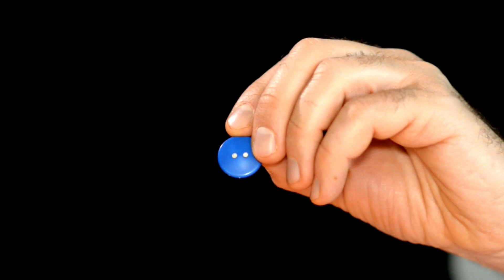Zwierzaki-składaki, czyli zrób sobie zwierzątko (Żyrafa) – warsztaty z Tomaszem Brodą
Zastanawialiście się kiedyś czy można samemu stworzyć sobie zwierzątko? Otóż można i pokażemy Wam wraz z Tomaszem Brodą jak to zrobić! Potrzebne składniki? - papiery kolorowe, bibuły i...piłeczki pingpongowe, spinacze, zakrętki do słoików, guziki i inne przedmioty codziennego użytku! Spytacie jakie zwierzątko może wyjść z tego rodzaju składowych? Oglądajcie, twórzcie i przysyłajcie nam co ciekawego zagościło w waszych domach!